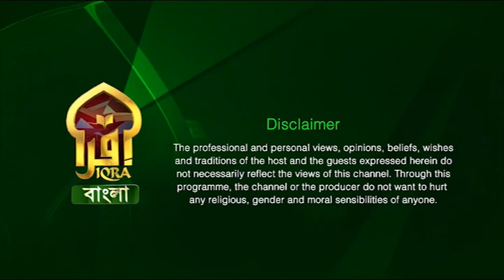Dosh Diganta II বাংলাদেশ বিমান এবং প্রবাসীদের প্রত্যাশা II 18012023